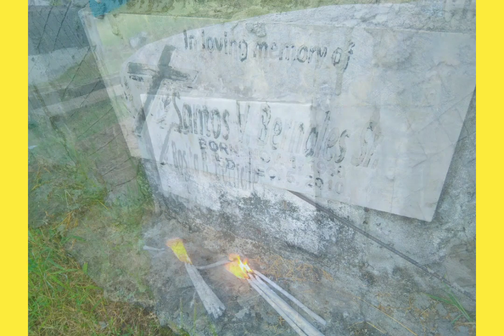Going to Isla Bogo, CPG, Bohol | Happy Fiesta CPG || Last May 06, 2023 Travel Vlog